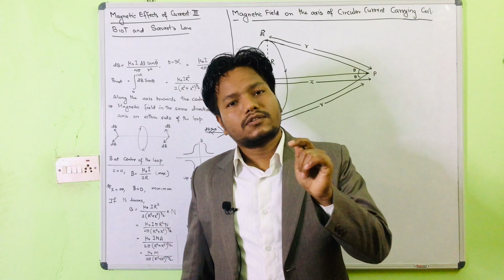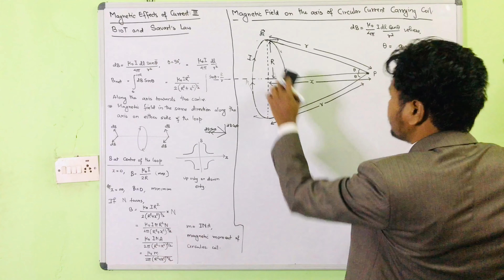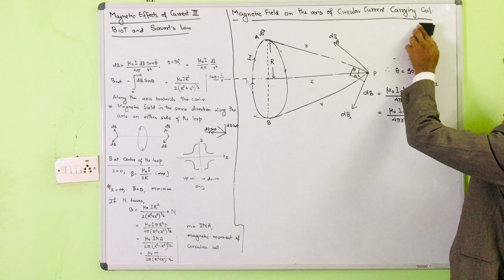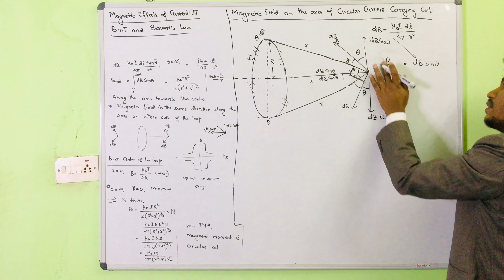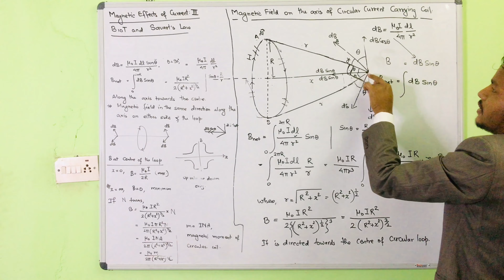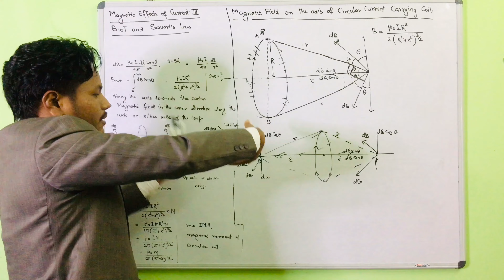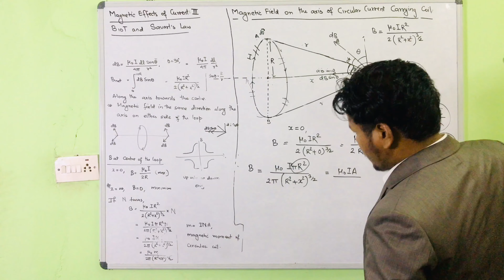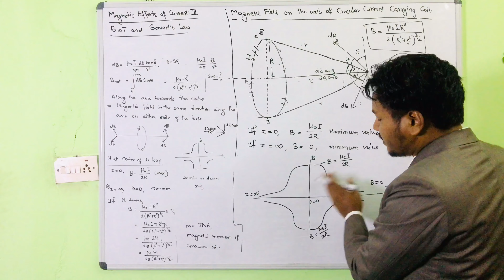Magnetic Field of Current -3 | Magnetic Field on the axis of Circular Loop | Class:12 | Advanced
Biot and Savarts Law

The Biot Savart Law is an equation describing the magnetic field generated by a constant electric current. It relates the magnetic field to the magnitude, direction, length, and proximity of the electric current. Biot–Savart law is consistent with both Ampere’s circuital law and Gauss’s theorem. The Biot Savart law is fundamental to magnetostatics, playing a role similar to that of Coulomb’s law in electrostatics.

Magnetic Field on the axis of Circular Loop
Lecturer: Basanta Rajbanshi
            M.Sc. (Physics), M.A., B.Ed., TU, 10 years + teaching experienced
Camera / Light : Anima Singh

|| Magnetic Effects of Current || Class: 12 || NEB || MOE || IOM || IOE || KU || BPKIHS ||

Special Thanks to:
Anima Rajbanshi
Loyalty Academy College, Budhanilakantha
Kamyak School, +2 , Bagbazar
Celebration College, Kathmandu
MBM College, New Baneshwor
All Teachers, Well wishers and Students